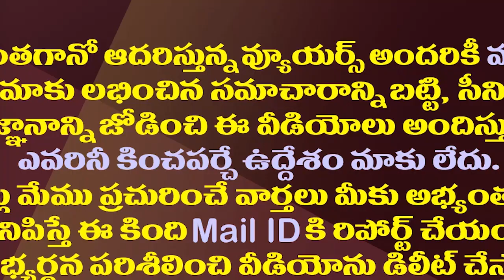విశాఖ రాజకీయ రచ్చలో శభాష్ అనిపించుకున్న సీపీఎం| Only CPM Condemns Attacks On AP Ministers In Visakha